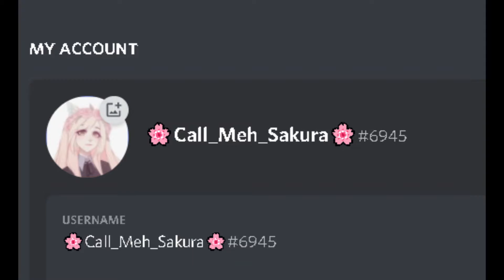I have discord, friend request me!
🌸Call_meh_Sakura🌸 #6945 is my code thingy XD